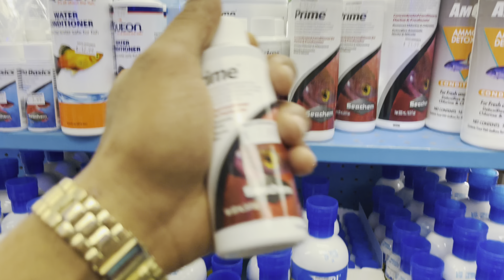BUYING NEW MONSTER FISH FOR MY 1000G INDOOR FISH POND!!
In today video we finally buy a new monster fish for my 1000 gallon indoor fish pond. This new monster fish is going to be a great addition to the pond once we add the fish.

✪ Social Media ✪
►Tiktoks : bossaquaticsyt

What's up my boss family! Welcome to the Boss Aquatics Youtube Channel! This channel is all about having fun and making you all laugh while sharing my hobby of ish keeping, and love for fish with you all. My mission to entertain you guys and teach you about the fish hobby! I hope you all enjoy my videos and know that i could not do any of this without your support! Thank you all for your support!

Camera Gear: Iphone 13
Editing Software: imovie
Mic : lav Iphone mic

fish room tour 2021
fish room tour 2020
fish room update
fish room setup
fishroom tour
fish room re build
fish room rebuild
fish room build uk
aquarium co op
building fish room racks
how to build a fish room
building a fish room
fish store tour
fish store tours
fish store tour uk
New fish Species
how to breed fish for profit
how to breed fish for money
fish breeding
monster fish
planted tank
fish tank
fish room tour 2022
fish pond
pond
1000g pond
1000 gallon ponds